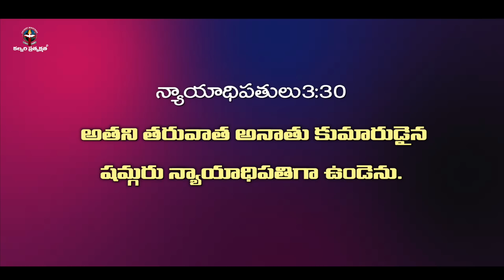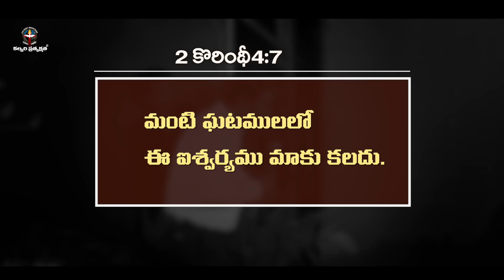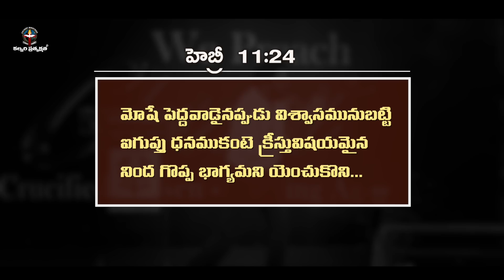నిన్ను నువ్వు తక్కువ అంచనా వేసుకుంటున్నావా?||PastorPraveen Message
నమ్మదగిన దేవుడు||PastorPraveen Message